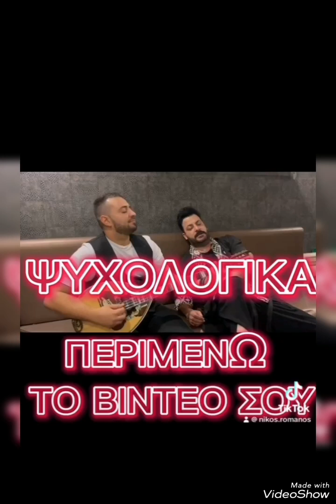Νίκος Ρωμανός - Ψυχολογικά - Έρχεται